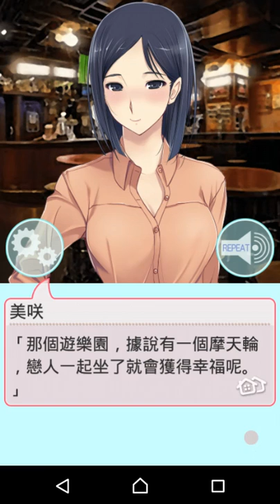女子宿舍禁愛令. 閒逛 記得要訂閱呀！！！！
女子宿舍禁愛令 隱藏女主角 美咲篇。美咲需要完成其餘5個女主角的第一階段後，才會開放。